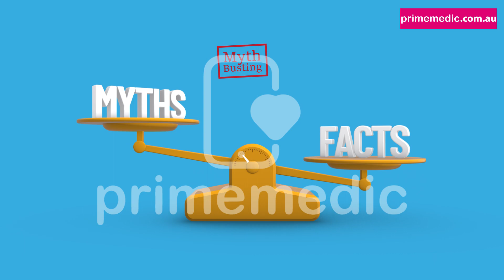Busting Myths About Impotence: The Truth Behind Common Misconceptions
Join us as we tackle the most common myths about impotence, or erectile dysfunction (ED), and uncover the truth with solid facts. From age-related misconceptions to misunderstandings about masculinity, underwear choices, attraction, and solutions, we're here to set the record straight.

What You'll Learn:

Myth 1: Impotence isn't just an "old man's" issue; it can affect men of all ages.
Myth 2: Experiencing ED doesn't relate to one's masculinity or strength.
Myth 3: The choice of underwear has no direct impact on impotence.
Myth 4: Impotence isn't about how attractive you find your partner.
Myth 5: There are effective treatments and solutions for managing ED.
Why Watch?

To dispel common myths and misunderstandings surrounding ED.
To understand the real causes and solutions for impotence.
To encourage open discussions about men's health and ED.
For anyone looking to support a partner or loved one dealing with ED.
Remember: Seeking help and starting a conversation about impotence are the first steps toward finding a solution. Let's break the stigma together.